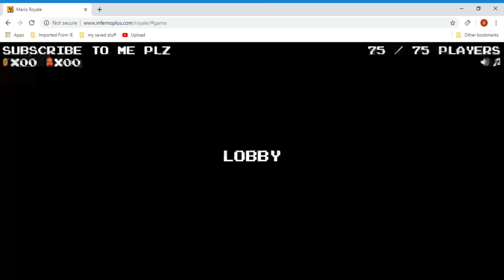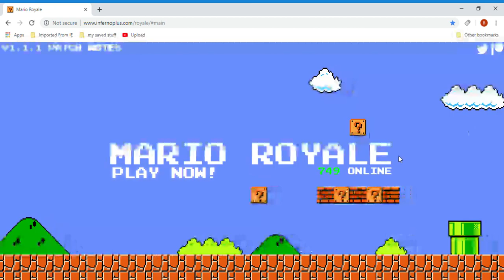Playing The Super Mario Bros. Battle Royale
Hello everyone, and welcome to a Super video of me playing a very special battle royale!
                      I
Play It Here v